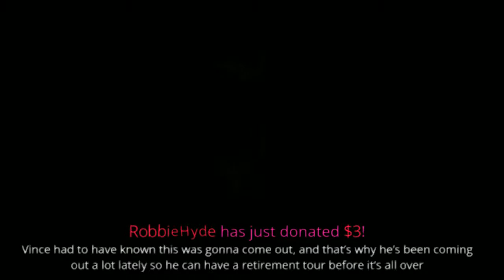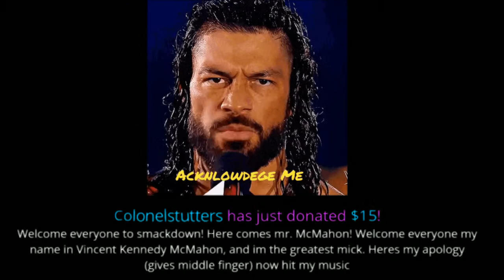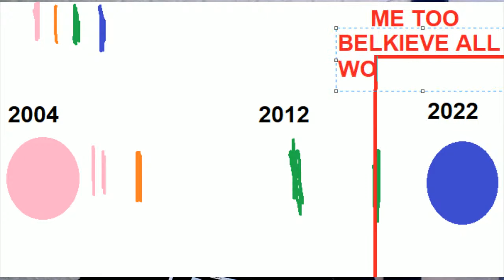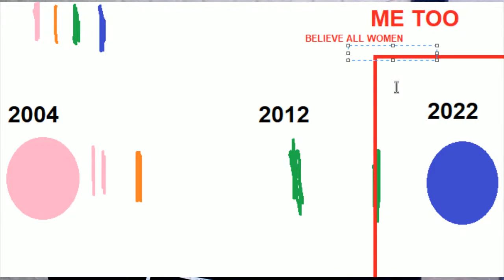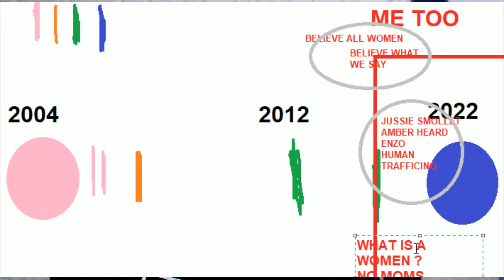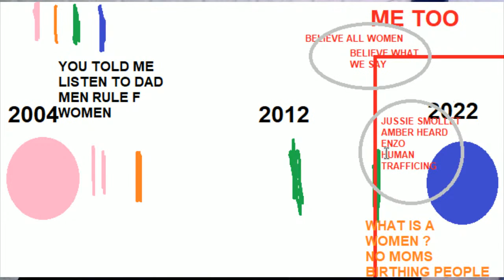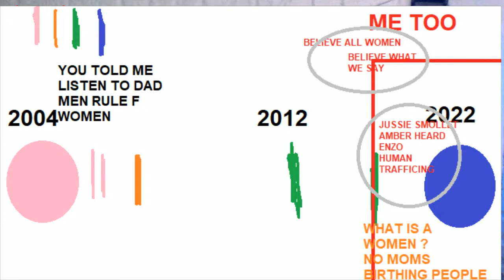Vince McMahon ALLEGED 7.5 Million Dollar ORAL SEX Allegation !! Shocking ORAL S%X !!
Vince McMahon ALLEGED 7.5 Million Dollar ORAL SEX Allegation !! Shocking

$7.5 million pact with a former wrestler who alleged that McMahon coerced her into giving him oral sex and then demoted her and ultimately declined to renew her contract after she resisted further sexual encounters, people familiar say

Skittles
RedPoison
Brian jardine
Joseph Bischop
Alan Stober
Shell
ColonelStutters
Dion Edwards
ColdBrewKrew
SITH NEEGAN
Vi Man
NIckY J The Weed God
DREWBAR100
CJ RELLA
Matt Rossmeier
Alex O'Donnell
KaLeLbama311
JDVENOM

Brian Himmelfarb
Shell Bryan
Drewbar100
 JDVenom
JManfromKC
Bryd2393
gatekeeperDrew
Sith NeeGAN
Joe Compton ( reneGod )
Drew
JuneBug
Dwelsh
ItsBulzie !
Schleppy13
Justin Mcneil
DMOON
Jason Tarr
Sith Neegan
SoundWave92
TheBear1322
Gorilla Strong
Nikki T
The Goon
TNA_Better Than WWE
JustCallmeLuke
NullDeath
ABELsalasJR
BADOMEN666
WoolhatDemon
AruShinchu
Lemon

JDfromny206 wrestlelamia
Joe Cronin
wwe